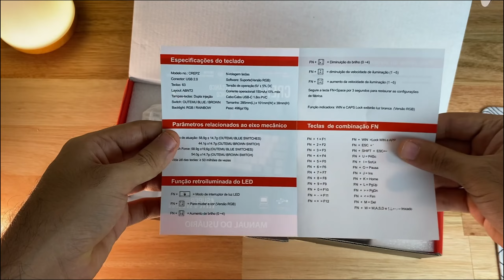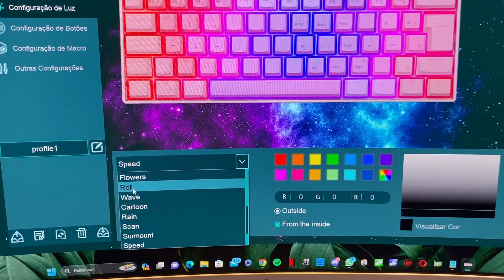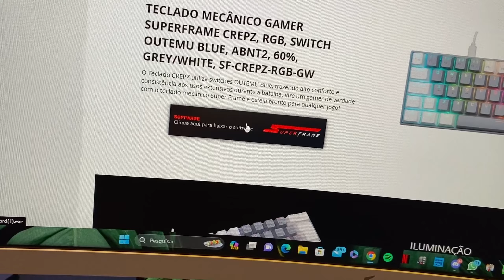TECLADO MECÂNICO 60% CREPZ SUPERFRAME - UNBOXING E TESTES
Teclado mecânico barato no brasil, confira o video

Capa cabo sleeved argb
Memoria ram
Capa sleeved rgb
Fans aigo ar12pro
SSD NVME M2
SSD SATA